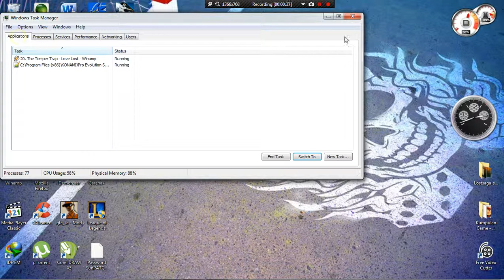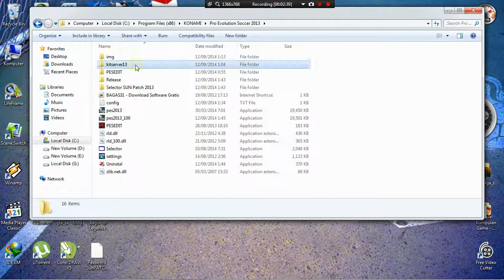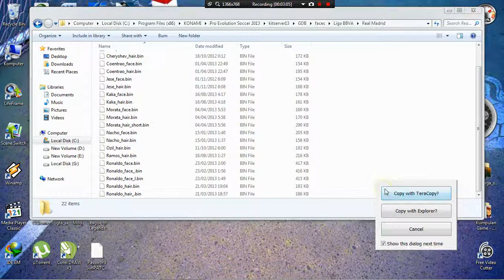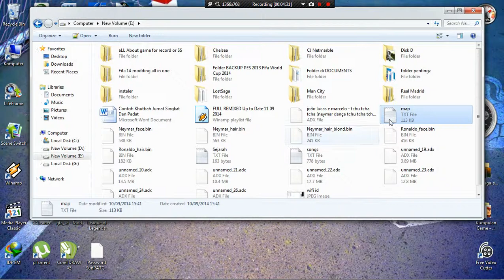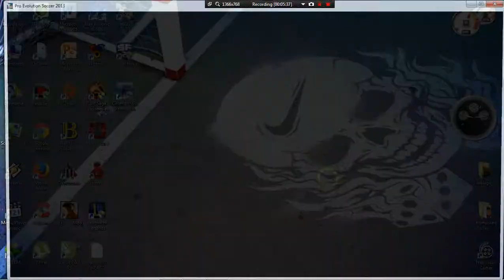How to Update FACE and HAIR for PES 2013 C.Ronaldo